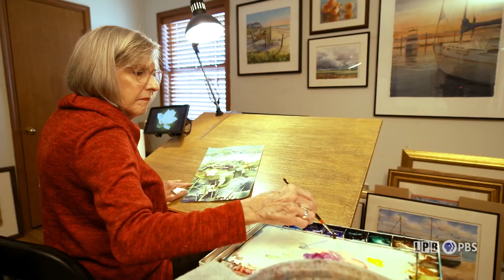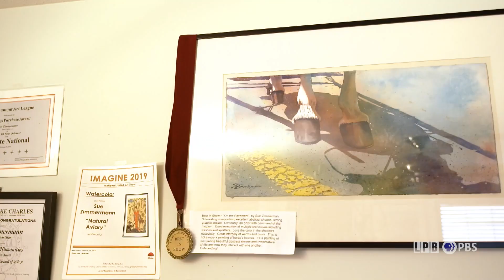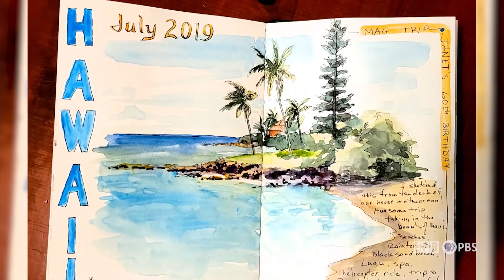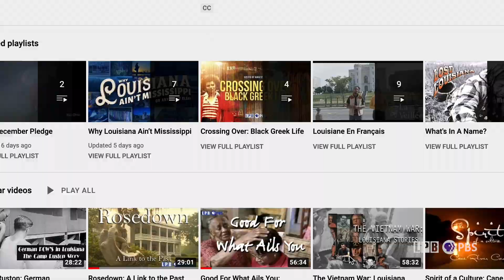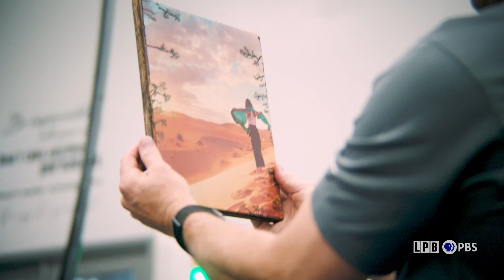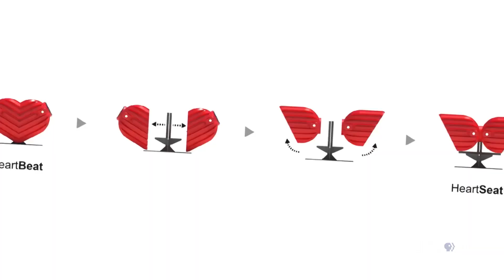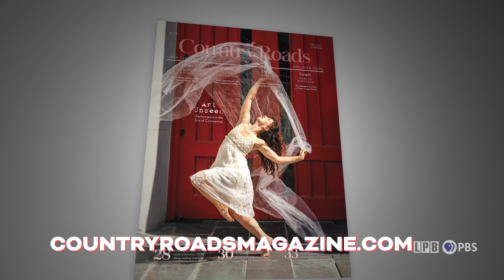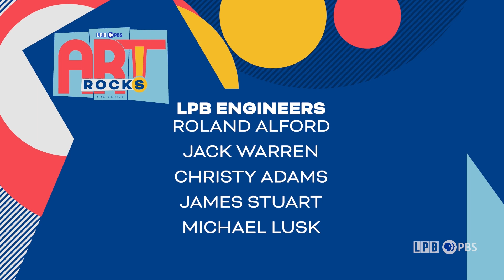Art Rocks | Sue Zimmerman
This time on Art Rocks!, we meet Lake Charles watercolorist, Sue Zimmermann, who paints what she refers to as, 'glimpses of beauty,' pleasing patterns and textures in nature and the built environments of her native hometown. Plus: Burned wood printmaking in Reno, Nevada; relationships between sound, art, and architecture in Miami, Florida; and unique and creative tattooing in St. Petersburg, Florida.